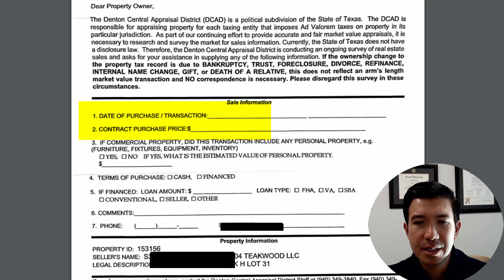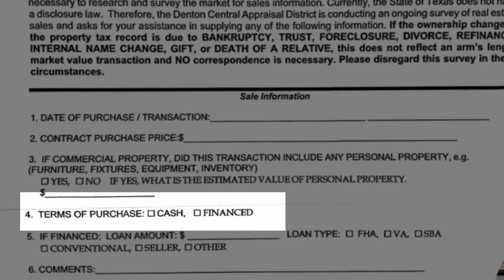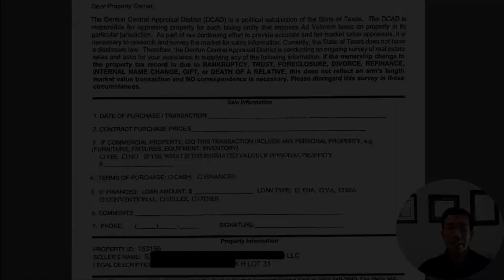Denton County CAD. Sale Information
Do you own property in Denton County?
Did you receive an official letter from Denton County Appraisal District asking for your sales information?

Watch this video to see how to answer this information.

We offer flat fees for nearly everything we do, licensed in Florida and Texas, but serving clients nationwide.